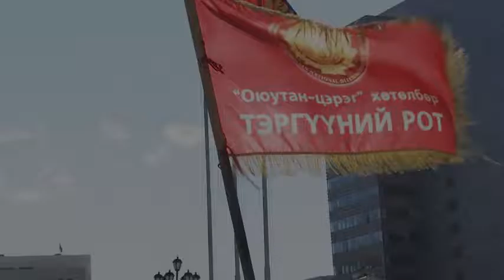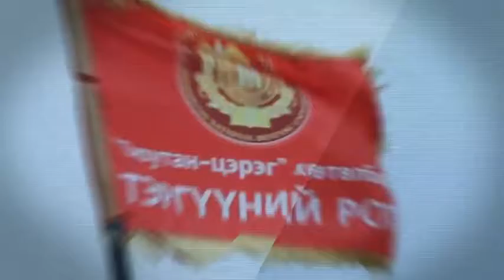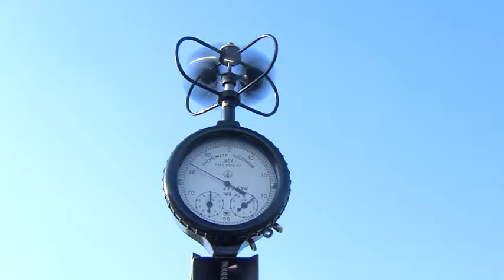BERHIIG TUULAH BELTGEL OYUTAN TSEREG 2016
БЭРХИЙГ ТУУЛАХ БЭЛТГЭЛ
"Оюутан цэрэг" тусгай хөтөлбөр 2016 нэвтрүүлгийг үзээрэй.